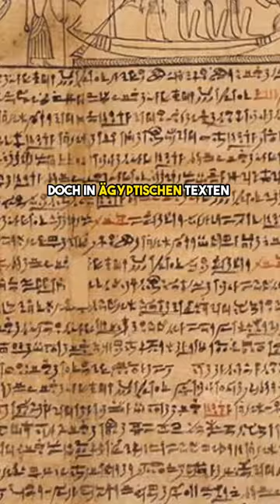Dieses Antike Weltwunder Ist Unerklärlich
Meine Empfehlung für das Video*
Wenn ihr euch für antike Kulturen, Pyramiden oder Out Of Place Artefakte interessiert, dann ist dieses Buch genau das Richtige für euch! Es ist eine atemberaubende Reise durch die vergangenen Zivilisationen unserer Erde und enthüllt erstaunliche Geheimnisse und ungelöste Rätsel.

Wenn ihr euch für Mythen, alternative Geschichte und Mythologie interessiert, dann seid ihr hier genau richtig! Religion ist ein wichtiges Thema und deswegen eröffnen wir diese geheime Geschichte!